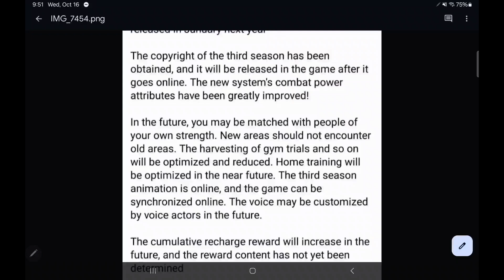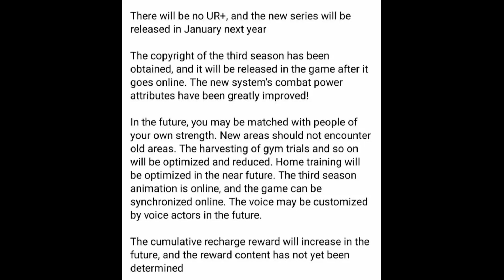BIG NEWS! One Punch Man The Strongest "Global"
[One Punch Man - The Strongest] is officially launched on Google Play and App Store, and the servers will be online on Sept. 22nd, 2022, at 08:00 AM (UTC-8). Thank you for your support and love!

Saitama, a guy who became a hero for fun.
After three years of his training, he finally gains the ultimate strength he wanted.

The official turn-based strategy mobile RPG licensed by and adapted from popular Japanese anime series ONE PUNCH MAN is coming!

Fight along with Saitama and be a hero for fun!

【Game Introduction】
One Punch Man - The Strongest is adapted from anime ONE PUNCH MAN, originally created by ONE and Yusuke Murata. The whole game production was supervised by the production committee including SHUEISHA. Experience the One Punch Man game that is faithful to the original setting and relive the heroic battles!

【Game Features】
·Customizabe Combination, Variable Strategies
You can fight along with Saitama, "The Strongest Hero", and face the disasters and villains straight out of the original work. You will need to recruit various heroes and villains, and form your exclusive lineup. Through smart strategy thinking and the combination of unique character features and skills, you can dominate the battlefield.

·A Wide Range of Characters, Each with Unique Intros
Saitama, Genos, Terrible Tornado, Speed-o'-Sound Sonic, Boros, each with their exclusive skills and costumes, which await your discovery!

·A Variety of Modes, Rich Gameplay Available
Institute of Genetics, Association Arena, Unnatural Disaster, Extreme Training, Awakening Trial, multi-player team play, PVE campaigns and last but not least the Saitama combat mode, and thrilling one punch kill in quick clearance of challenges!

·Voiceover by Original Voiceover Cast
Saitama CV: Makoto Furukawa
Genos CV: Kaito Ishikawa
Speed-o'-Sound Sonic CV: Yuki Kaji
Terrible Tornado CV: Aoi Yuki
Hellish Blizzard CV: Saori Hayami
Silverfang CV: Kazuhiro Yamaji
Atomic Samurai CV: Kenjiro Tsuda
Child Emperor CV: Minami Takayama
King CV: Hiroki Yasumoto
Zombieman CV: Takahiro Sakurai
Drive Knight CV: Yoji Ueda
Superalloy Darkshine CV: Satoshi Hino
Puri-puri Prisoner CV: Masaya Onosaka
Amai Mask CV: Mamoru Miyano
Mumen Rider CV: Yuichi Nakamura
Doctor Genus CV: Daisuke Namikawa
Boros CV: Toshiyuki Morikawa